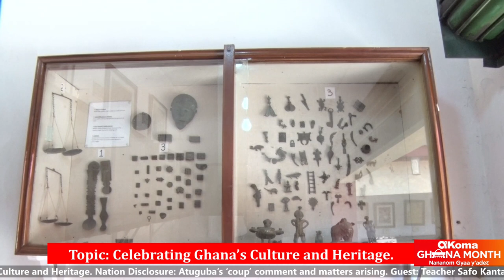Discusing Ghana @ 65: Celebrating Ghana's Independence - Mr Ghana